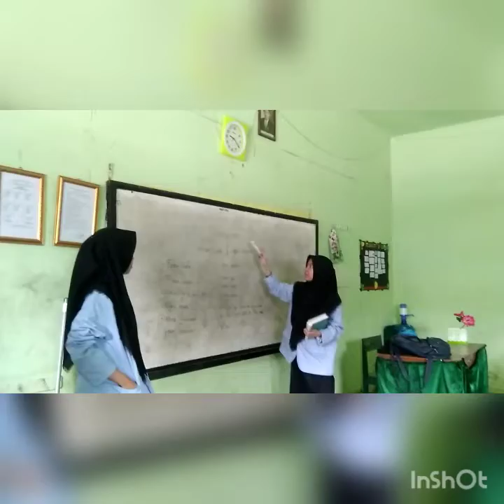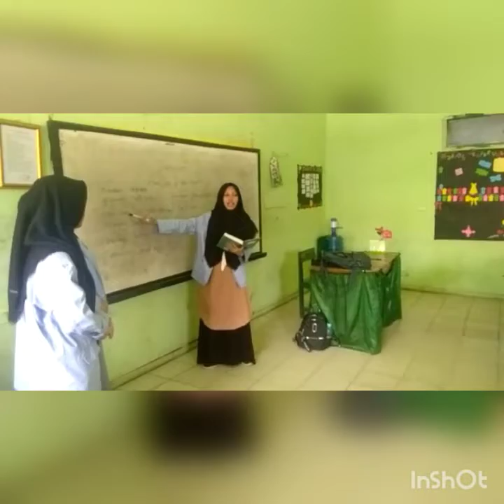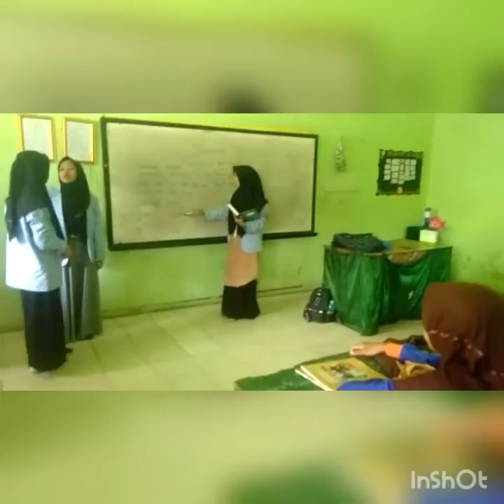Teaching at Ma'ariful ulum boarding school ( Risdiyanti , Siti Rauda, Ulfa Nurma Azizah )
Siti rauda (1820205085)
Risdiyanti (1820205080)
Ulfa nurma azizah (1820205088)